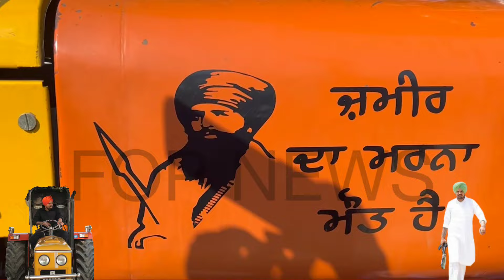ਗੁਰਦਾਸਪੁਰ ਤੋਂ 5911 ਟਰੈਕਟਰ ਲੈ ਕੇ ਸਿੱਧੂ ਦਾ ਕੱਟੜ ਫੈਨ ਜਿਸ ਨੂੰ ਦੇਖ ਪਿਤਾ ਹੋਏ ਭਾਵੁਕ ਕੀ ਕਿਹਾ ਸੁਣੋ